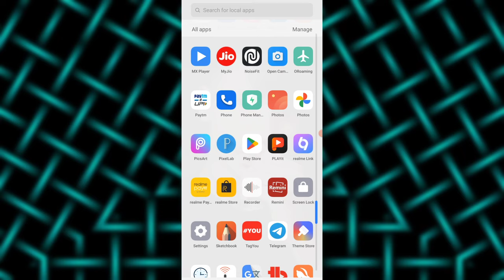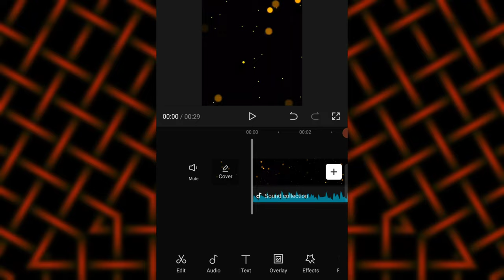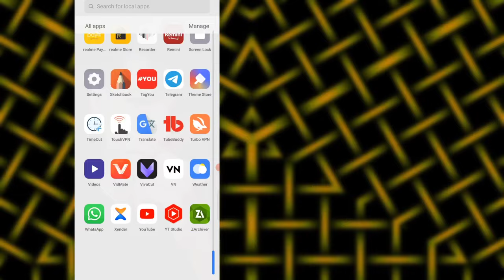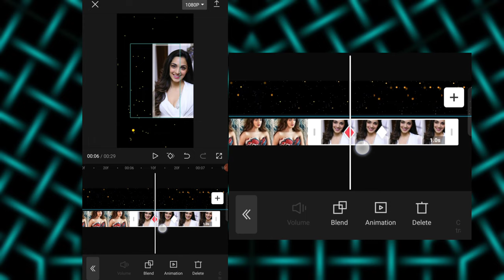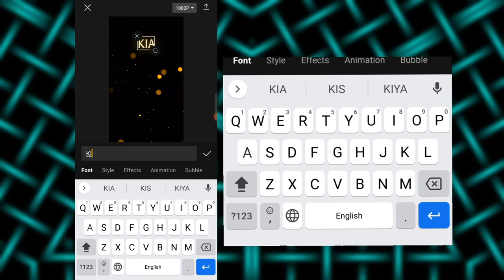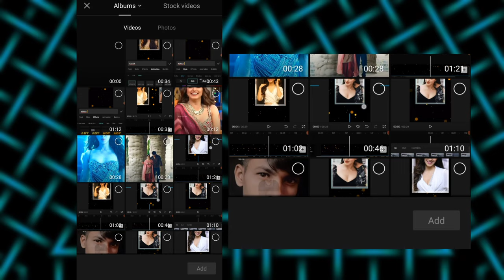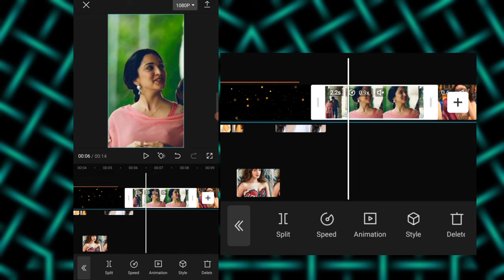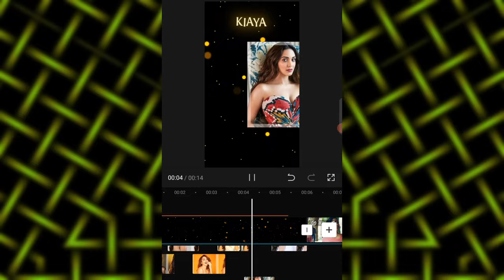FRAME SLIDE TRENDING REELS TUTORIAL - Capcut Edit 😍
• Title :- FRAME SLIDE TRENDING REELS TUTORIAL - Capcut Edit 😍

🗂️ ALL METERIALS 👇🏻

📸 Heyy Guys So Aaj Ke Iss Video Me Maine Aapko Bataya Hai Ki Frame Slides Transition Reels Video Aap Kaise Bana Sakte Ho Capcut App se , Jo Abhi Instagram Pe Kaffi Trend Kar Rha hai, So Video Ko End Tak Dekhna Thankuhhh 🤗💗💫. !

- Frame slides trending Reels video editing
- Frame slides reels Tutorial
- Picture Frame Slide left to right viral Reels Tutorial
- Picture slide left side to right side Transition Effects
- Images Moving Viral Reels Video Editing Tutorial
- Image scroll left right viral Reels Edit
- Instagram Trending Transition Reels Tutorial
- Instagram Trending audio reels editing
- loung Da Lashkara trending song reels editing
- Loung Da Lashkara song trending Reels Editing
- Loung Da Lashkara Viral Song Reels Video Editing
- how to edit Reels like editing Edition
- how to Edit Reels Like edits6.29
- how to make reels like editing Edition
- how to make reels like edits6.29
- Capcut Tutorial
- Capcut Transition Reels Tutorial
- reels editing
- Shailesh Tutorials